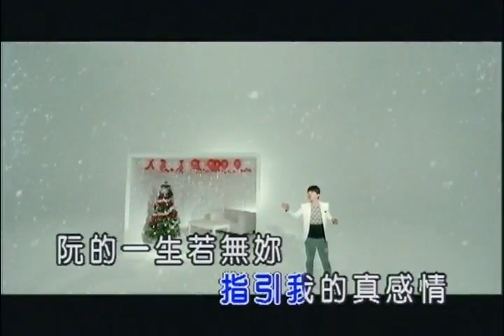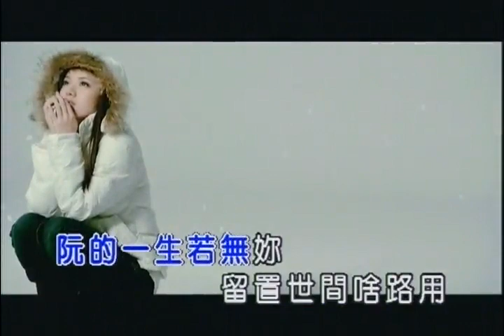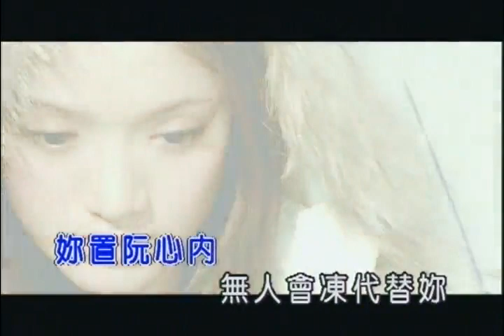Weng li you 2016.(3)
Weng li you 2016.